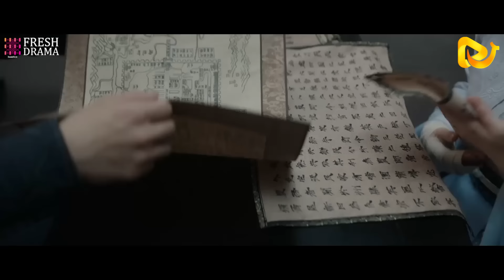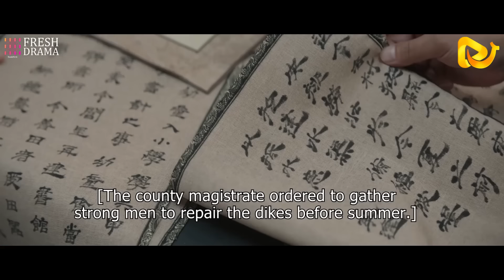小娘子再三遇害，未婚夫將軍舍命相救心疼萬分！ 星汉灿烂 吴磊 赵露思 |Love Like The Galaxy